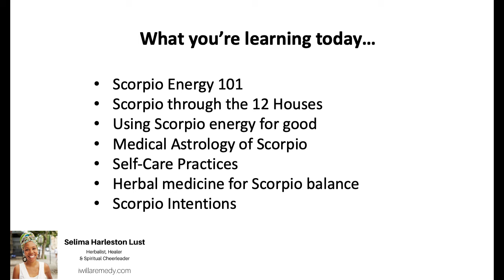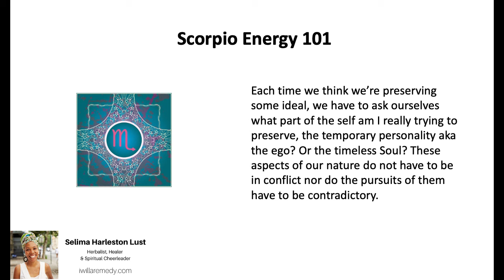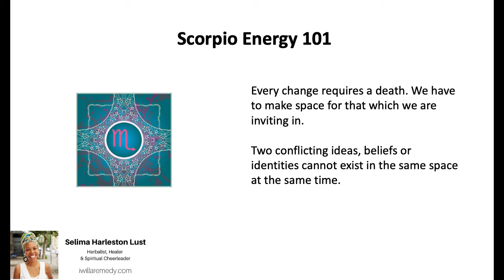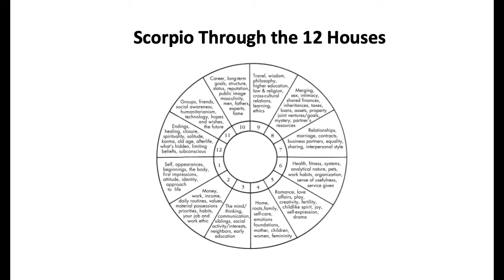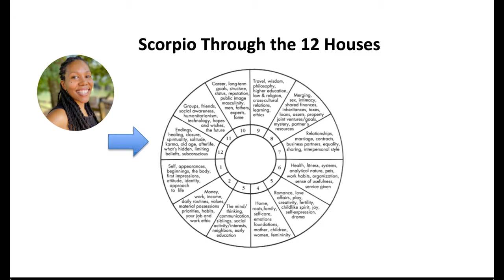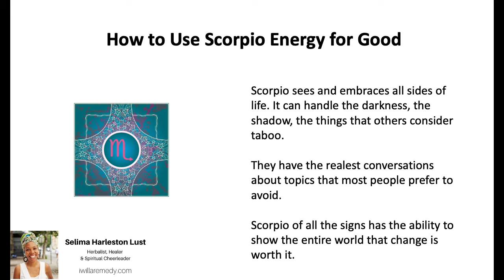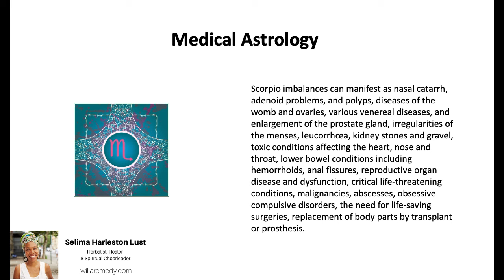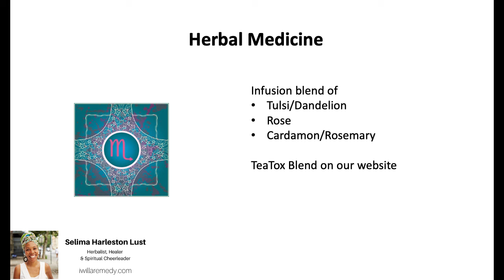♏️ Understand SCORPIO Personality and Traits | Each House Explained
We want to hear from you in the comments below. So, we invite you to share your biggest takeaway and let’s continue the conversation!

👩🏽‍🏫 WATCH NOW FREE TRAINING (hosted by Herbalist Selima Harleston Lust) - Watch Now Herbal Medicine Masterclass

🛍 SHOP for small batch, organic herbal medicine, bulk herbs, teas, tinctures, baths and smoke blends to help improve your health, align your mind, and ease your emotions.

Immediately!

🛒 EQUIPMENT & BOOK SUGGESTIONS

🌿 READY TO ENROLL?
Herbal Medicine for the Soul is perfect for the person who craves a personal breakthrough and for the current or aspiring herbalist or healer who desires to gain the proper skills to use plants and the practices learned inside the program for the expansion of their holistic business.
Students inside HM4S have:

✔️ Gotten off thyroid, pain, antipsychotic, cholesterol, anxiety & depression, year-round allergy medications, and more

✔️ Reversed serious illnesses like multiple sclerosis, early onset kidney disease, and more

✔️ Healed debilitating symptoms and reduced chronic pain

✔️ Resolved traumas from partnership violence, sexual assault, and medical mis-care

✔️ Started their holistic businesses and stepped into their roles as healers in their families and communities

Our herbalism program works if you do the work. Thriving is your birthright! Being a healer (everyone is) is your purpose!